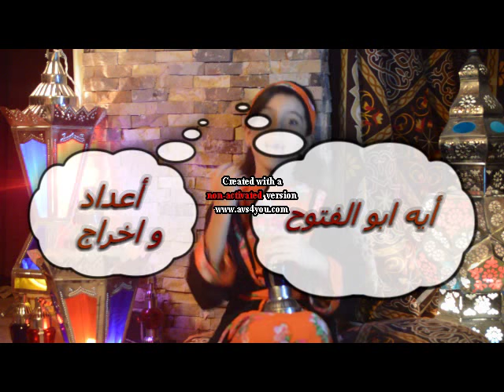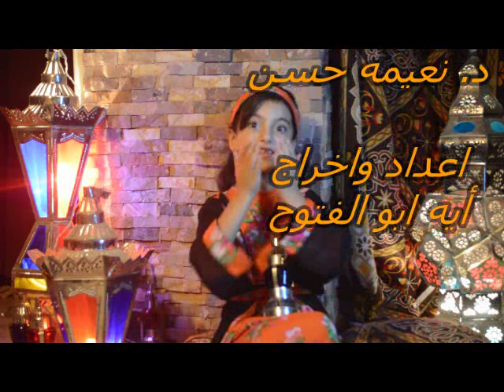برنامج حلى مع حلا حلقه رقم 1 الكنافه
اول حلقه من برنامج حلى مع حلا
تقديم
الطفله المعجزه حلا هانى
فكره
د.نعيمه حسن
اعداد و اخراج
ايه ابو الفتوح

يعرض كل يوم على راديو البرنامج العام 107.4 لساعه الخامسه
و يعرض على صفحه حلا هانى غلى اليوتيوب